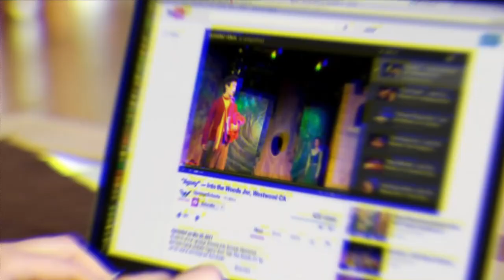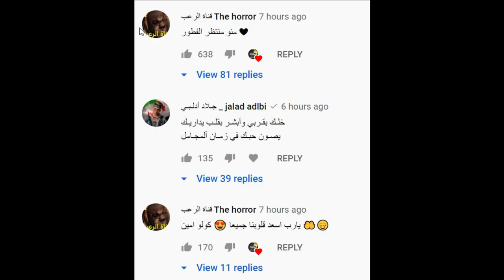كشف حقيقة قمر مار وزواج ناجي القاق ونارين بيوتي !! وعصابة بدر كفار ؟ وانجاز ابو فلة !